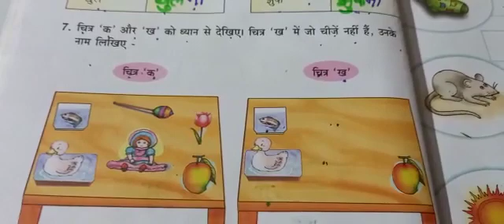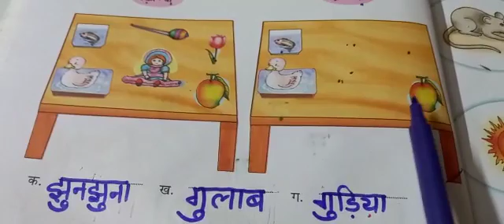5 August 2021(1)